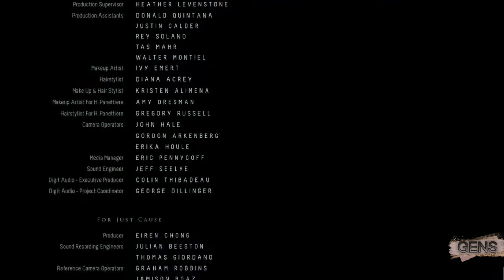UNTIL DAWN: What happens if Matthew is the sole survivor?